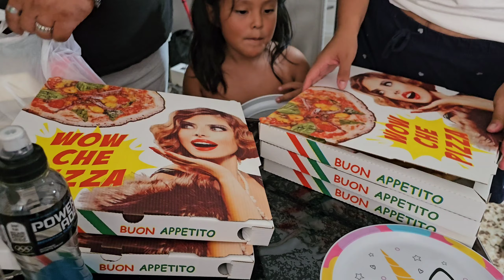paccychannel vlogs es hoy es hoy/routine de dominguito rico. llego el nuevo membro de la family🥰